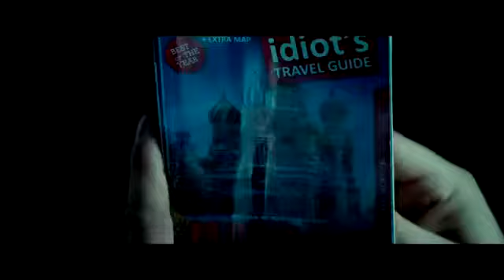Zor Ölüm - Ölmek İçin Güzel Bir Gün Türkçe Dublaj izle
Zor Ölüm - Ölmek İçin Güzel Bir Gün Türkçe Dublaj izlemek için tıklayınız